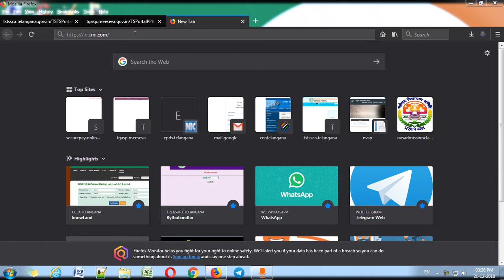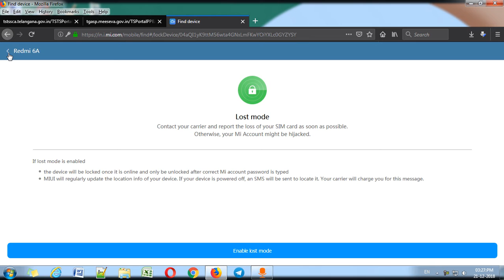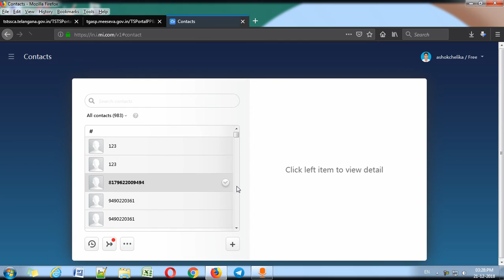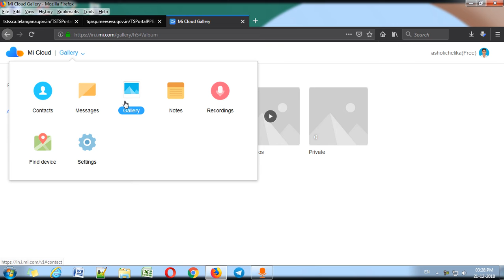how to find exact location of mi phone when it is lost